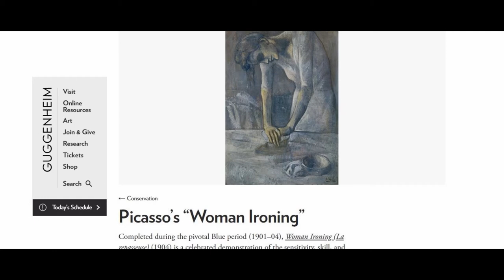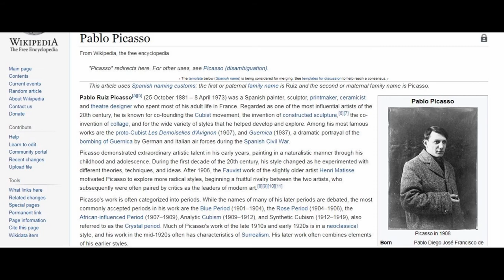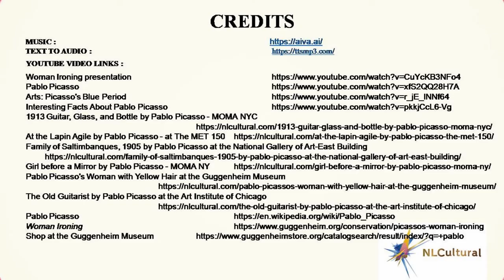Woman Ironing by Pablo Picasso at the Guggenheim Museum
See full Interactive video on the Woman Ironing by Pablo Picasso at the Guggenheim Museum
Going to New york, Visit the Guggenheim ​Museum and see these amazing collection of paintings.